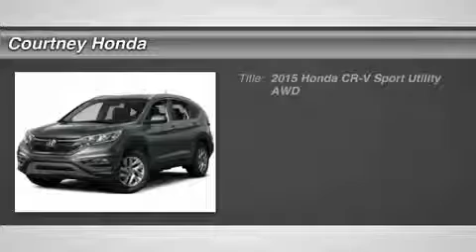2015 HONDA CR-V Milford, CT 21390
2015 HONDA CR-V Milford, CT
Stock# 21390

Courtney Honda
767 Bridgeport Ave

Don't miss this 2015 Honda CR-V. It's equipped with Variable transmission and features a WA/BE exterior. With 63 miles, you'll want to take this car home. Make a great choice today.